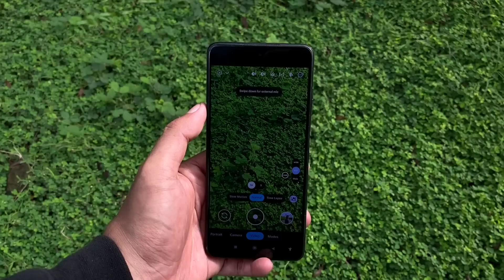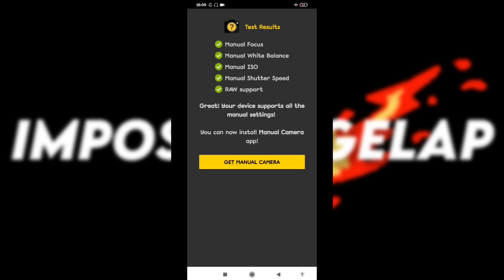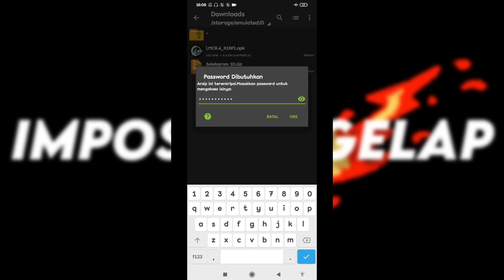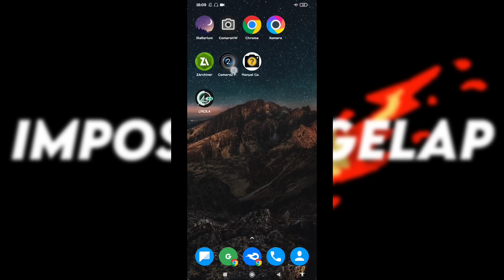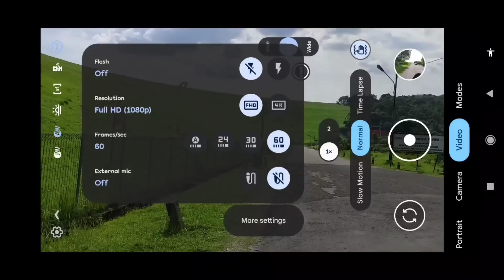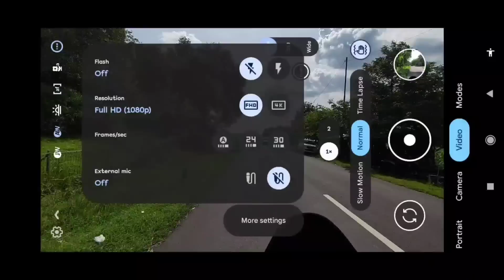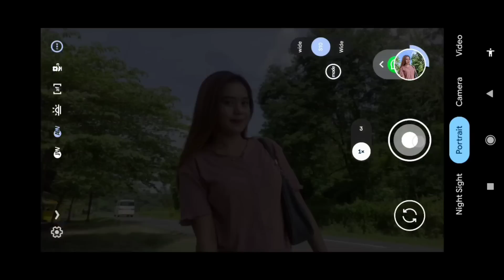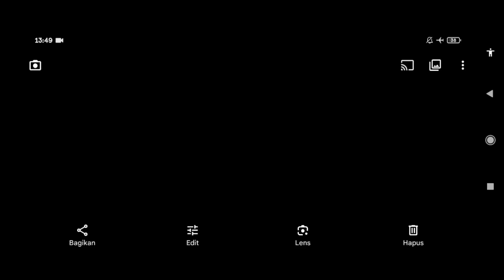Kamera HP jadi super jernih ‼️Gcam Lmc 8.4 Config Selebgram 10 Hasil foto & videonya mirip iPhone 🔥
SPECIAL REVIEW APLIKASI KAMERA ANDROID GCAM LMC 8.4 R18 DENGAN CONFIG TERBARU, SELEBGRAM 10 CONFIG BY IMPOSTOR GELAP PASTINYA

Thanks to :
Hasli Developer